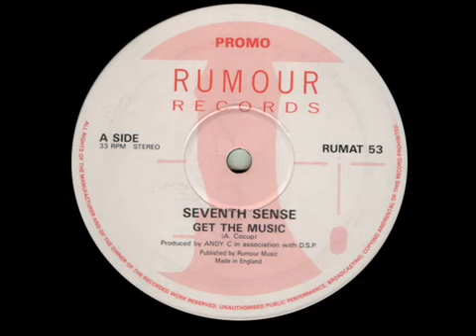Seventh Sense - Get The Music